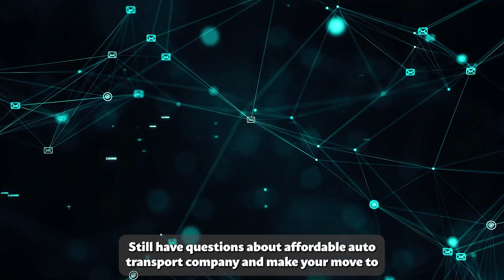Clark County, NV's Trusted Auto Movers | Nearby Vehicle Shipping in Clark County | Car Transporters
Don't miss our must-read blog post on Clark County, NV auto shipping!

Are you planning to transport your vehicle across the country from Clark County, NV but not sure where to turn? Our auto transport company provides fast and reliable vehicle shipping solutions for customers in Clark County, NV and beyond.

With our extensive experience in the car shipping industry, we are confident that we can provide you with the best car transportation services available in Clark County, NV.